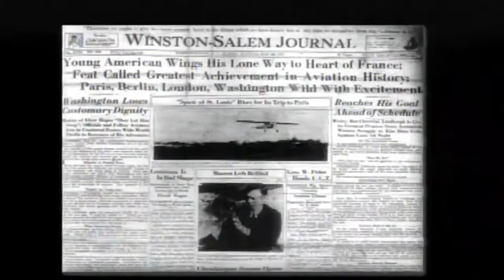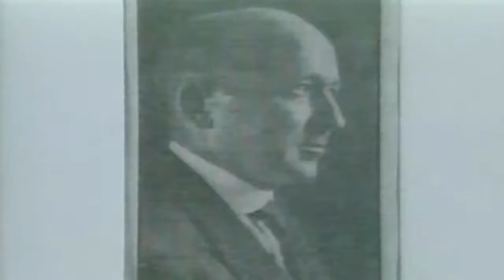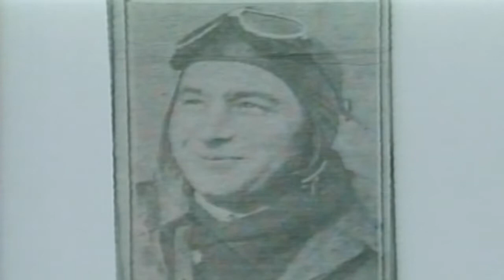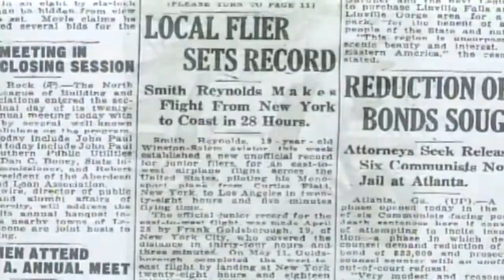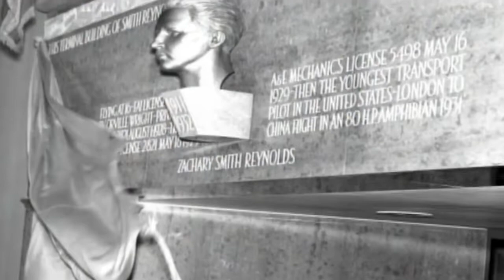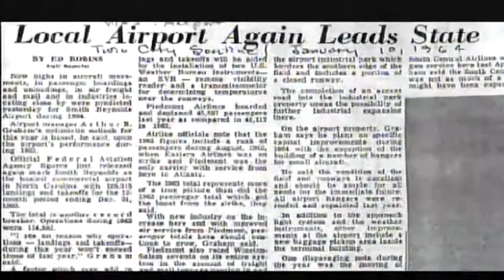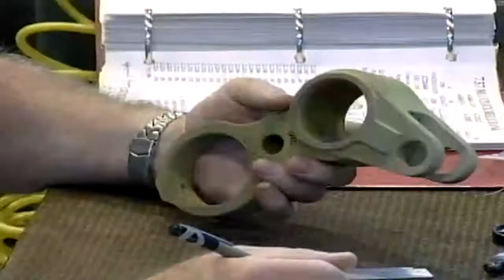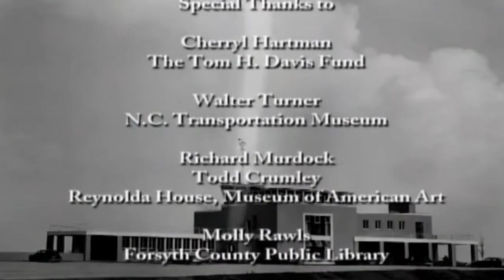Chasing the Clouds (2003)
Chasing the Clouds (2003) - When it opened, Smith Reynolds Airport in Winston-Salem was hailed as one of the finest airports in the country. Its facilities help defeat the Axis during World War II, and later gave rise to one of the nation’s leading airlines. “Chasing the Clouds” uses rare photographs and early movies of the airport to tell how a few far-sighted civic leaders worked together to give Winston-Salem the best airport in North Carolina, and how that airport fell victim to the larger forces that came to shape commercial aviation.

Winner of a Telly Finalist Award as well as the 3CMA 2004 Savvy for Best One-Time Program.